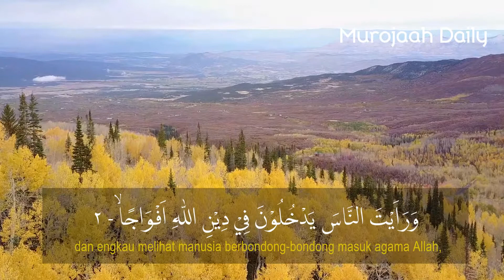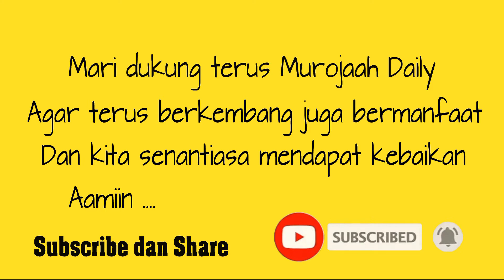Surat An Nasr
Medikasia Muhammadiyah Plus adalah sarana berbagi informasi bagi khalayak umum terutama bagi anak indonesia